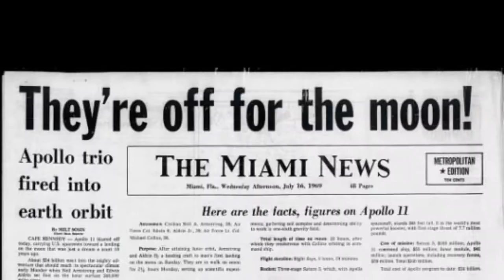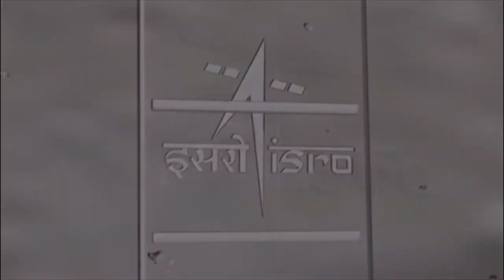isro curtain raiser video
isro_curtain_raiser
from isro website